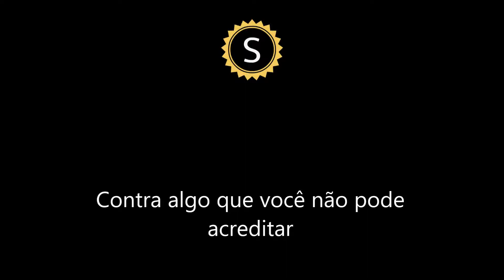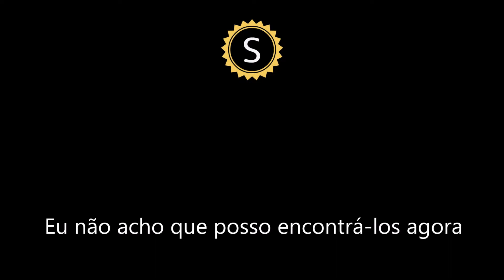Watch It All Fade - Gavin James (Legendado/Tradução)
Ao pedido especial recebido pela equipe do Sunset dedicamos este vídeo a(o) inscrita(o) Jacqueline Sanches Navarro.

P.S.: A tradução da música é passível da interpretação feita pela equipe de tradução.